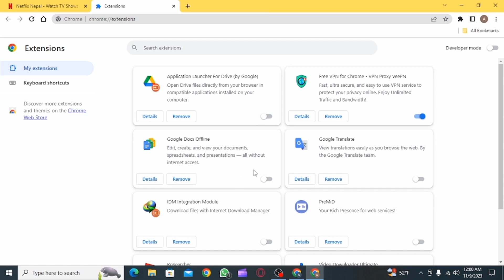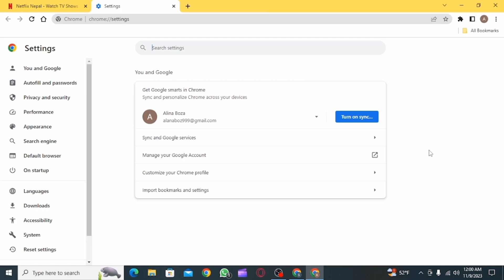How to Fix Netflix Proxy Error Code m7111-5059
Experiencing the Netflix Proxy Error Code M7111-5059 and unable to stream your favorite shows? Don't worry; we've got the solution you need! In this comprehensive guide, we'll walk you through the steps to troubleshoot and fix the Netflix Proxy Error, allowing you to enjoy uninterrupted streaming.

⏰ 00:00 Introduction:
We'll begin by explaining what the Netflix Proxy Error Code M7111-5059 is and why it occurs. Understanding the reasons behind this error is crucial for effective troubleshooting.

⏰ 00:20 Troubleshooting and Fixes:
 In just 20 seconds, we'll provide you with clear instructions on how to diagnose and resolve the Netflix Proxy Error Code M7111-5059. We'll cover common issues and their solutions, helping you get back to your Netflix binge-watching in no time.

With this guidance, you'll be able to bypass the proxy error and enjoy seamless streaming on Netflix.

If you find this video helpful, please consider giving it a thumbs up and subscribing to our channel for more tech tutorials, tips, and tricks related to streaming and online entertainment.